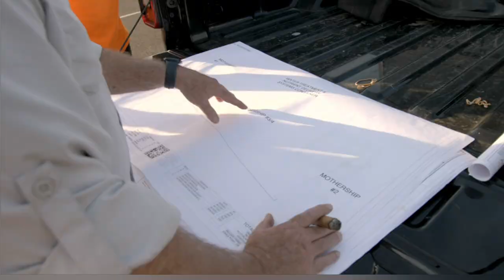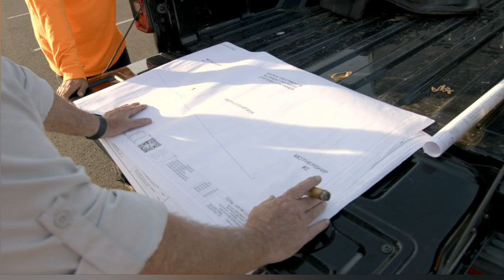Larry Gets Back to Work after his Mishap (GROWING BELUSHI)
Larry never gives up..maybe he should. 🤣

Lawrence Joseph Campbell (born November 29, 1970) is an American actor and comedian. He is best known for his role as Andy on the ABC sitcom According to Jim.

His first high-profile TV guest star role probably was as "The Fan" in a February 2000 episode of Friends (season 6, episode 14). The next year, he was cast as Andy on According to Jim. He has also appeared in movies including Wedding Crashers and Showtime, and in commercials including Ball Park hot dog commercials as "Frank," and a PSA for the V-chip on ABC, as Jim's Andy. In 2007, he appeared in two episodes of My Name Is Earl as Ron, a security prison guard. Campbell also played Detective Crockers in the 2007 horror film Drive-Thru. That same year, he made a guest appearance on Supernatural (episode: "Bedtime Stories").
Campbell had a small role on Showtime's Weeds. Larry also appeared as Pete Denham in the 2010 film Killers and as Vigs in Deadrise. Also, he appeared in the Disney Channel shows I Didn't Do It as Deputy Doug, Good Luck Charlie as Hugo, Dog with a Blog as "The Hawk", Best Friends Whenever as Mr. Doyle, and CBS' The New Adventures of Old Christine and Rules of Engagement. Campbell played the role of Hog Head in the 2011 film Hall Pass. He had a recurring role in the series The Protector. In 2013, he began touring with a group of comedians led by his Jim co-star Jim Belushi known as "Jim Belushi and the Board of Comedy".
In 2017, Campbell had a recurring role as Chief Engineer Newton in the first season of the Fox sci-fi TV series The Orville. At the end of that season, his character was written out. That same year, he had a recurring role as a step-father to a troubled high schooler in the Netflix documentary American Vandal, and appeared in an episode of the sitcom American Housewife. In 2019, he appeared as Officer Wilson in the HBO drama series Euphoria.

Growing Belushi is an American television series on the Discovery Channel, featuring Jim Belushi and his cannabis farm in southern Oregon. The third season is airing in 2023.

Fertigation is a game of quantities, nutrient combinations and precise timings. Precision fertigation is the optimal root-zone management to 8)